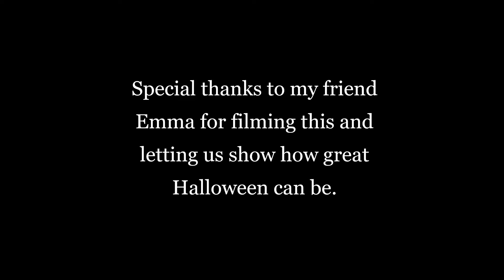Best Halloween Decorated House in Australia halloween halloweendisplay besthalloween ..H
This channel is focus on the beautiful things around me.